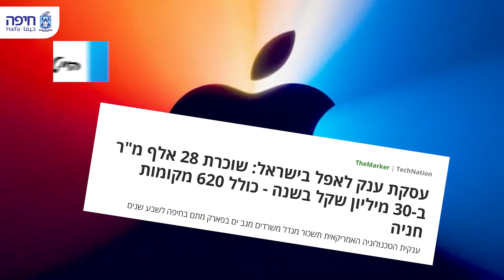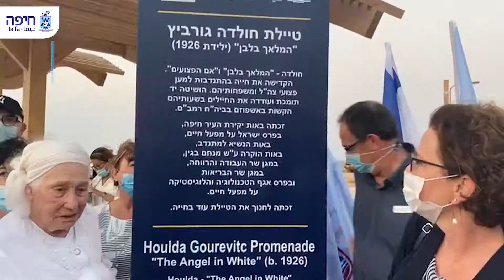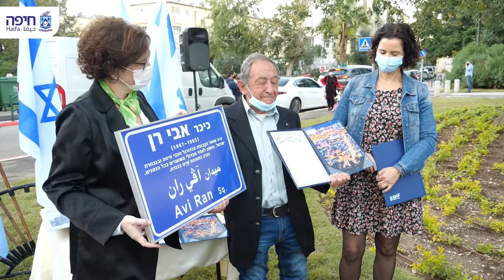סיכום שנתי 2020